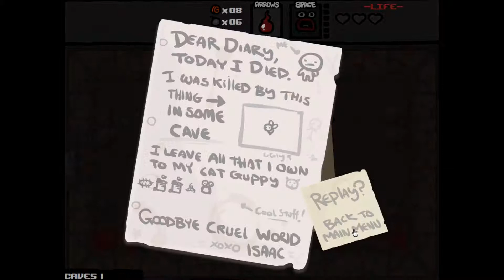let's play binding of Isaac part 11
talking about metro.